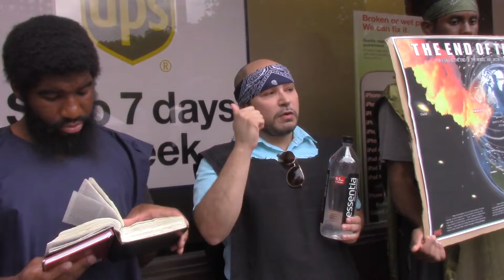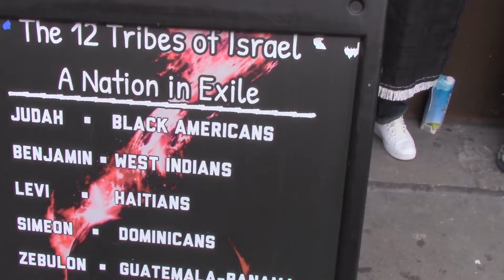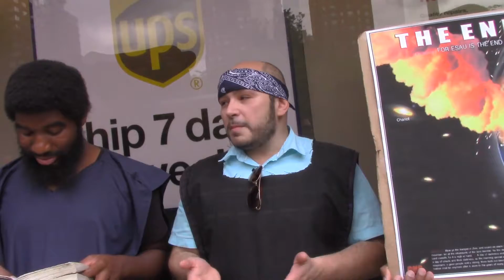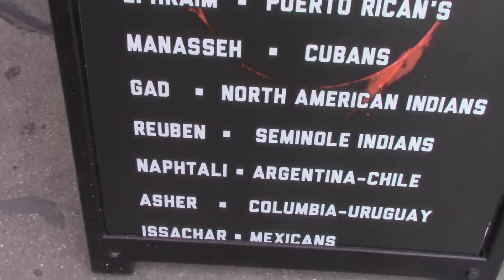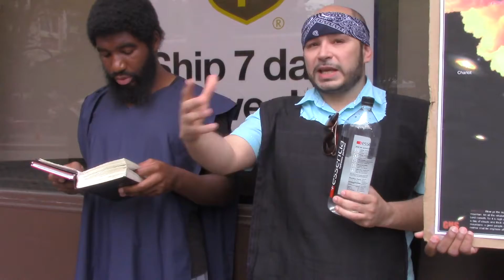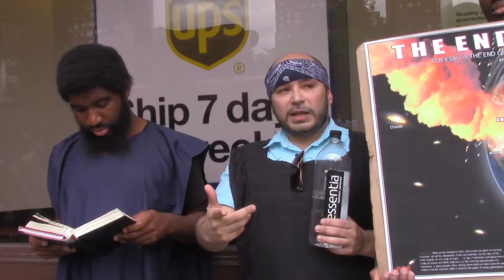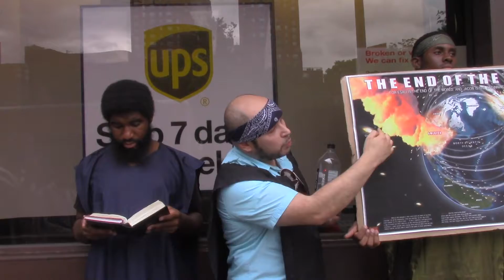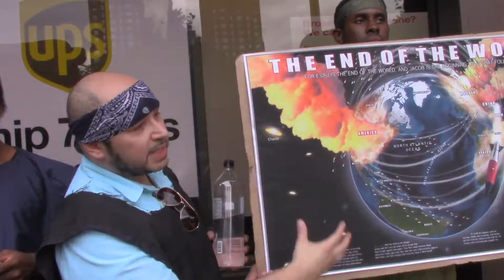America/Babylon The Great is the MOTHER OF HARLOTS & ABOMINATIONS OF THE EARTH!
THE TRUE JEWS/HEBREW ISRAELITES ARE SO CALLED AFRICAN AMERICAN/NEGROS, HISPANIC/LATINO, AND NATIVE AMERICANS TODAY.

ALL PRAISES TO YAHAWAH BAHASHAM YAHAWASHI, WHICH IS WHO THE WORLD IGNORANTLY CALLS GOD AND JESUS CHRIST. THEIR TRUE NAMES ARE YAHAWAH (GOD) YAHAWASHI (JESUS)

DOUBLE HONORS AND BLESSING TO THE ELDERS AND APOSTLES WHO RULE WELL AT GREATMILLSTONE, AND TAUGHT US THE TRUTH, AND TO THE SINCERE AHCHYAM (BROTHERS) PUSHING THIS WORD ON THE HIGHWAYS AND HEDGES, WITH SINCERITY AND TRUTH.

SHALAWAM TO THE ELECT OF THE NATION OF ISRAEL, THE 144,000 MEN 12,000 FROM EACH TRIBE, THE HOUSE OF DAVID, THE MEN WOMEN AND CHILDREN WHO MAKE UP THE ELECT 1/3.

QAM YASHARAHLA!!!